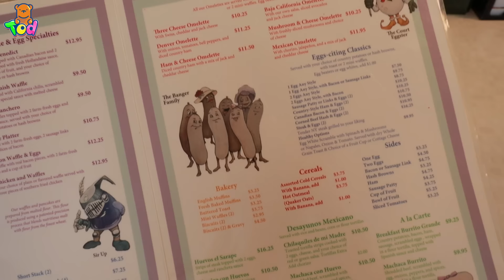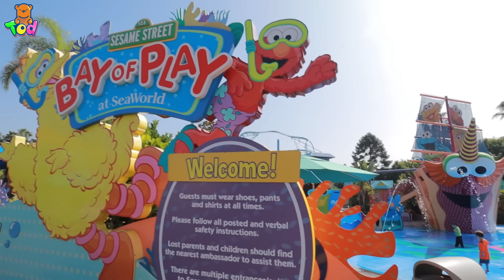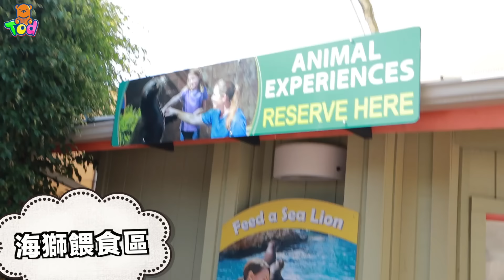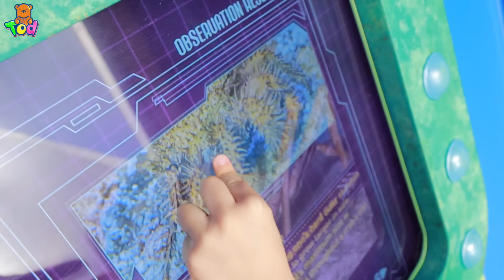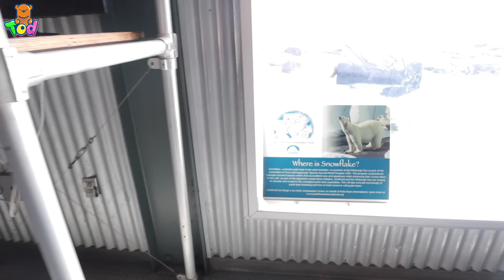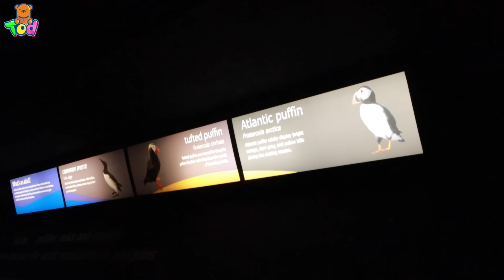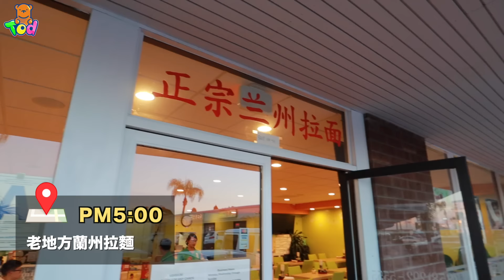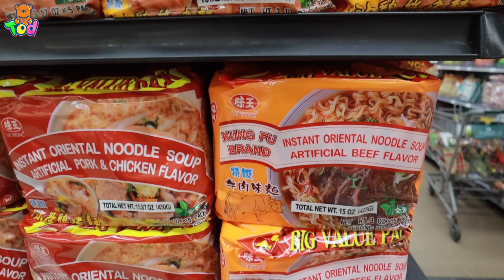海洋世界摸鯊魚 餵海獅 看海豚表演好好玩！ Kids Fun in SeaWorld | 小陶德沛莉 玩具開箱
這次帶小陶德去聖地牙哥 San Diego SeaWorld 海洋世界看好多有趣的海洋動物喔！ 超級可愛的！ 有企鵝、鯨魚、海豚、海豹、鯊魚、章魚！

FTC: This Video is Not Sponsored ／ 這不是商業合作影片